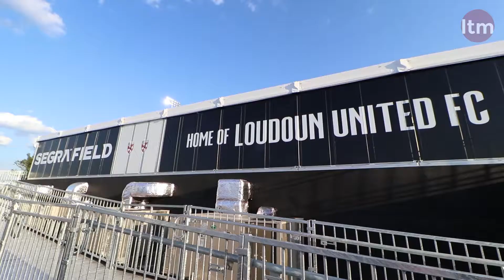Opening Night at Segra Field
A look at Loudoun United's opening night in Leesburg.